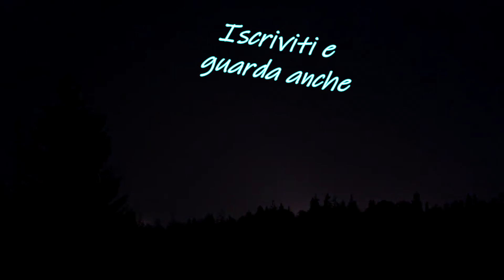THE SIMS 4 | Ep.15 - Un appuntamento romantico e una cena disastrosa | [Gameplay ITA]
👇LEGGI QUI👇

In questo video di The Sims 4 avremo un sacco di problemi al ristorante

☾ ID Origin: ChloeMoonYT